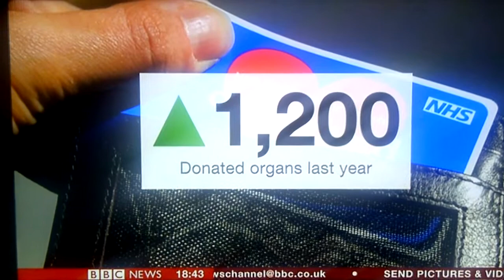BBC Interview: Natalie Kerr